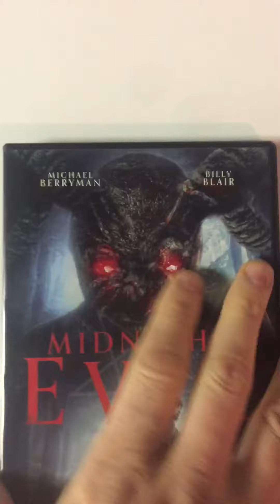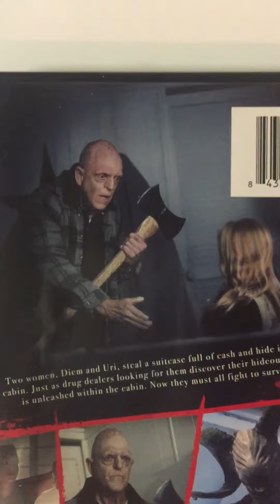Bad Movies #8🤮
Movies that suck #8